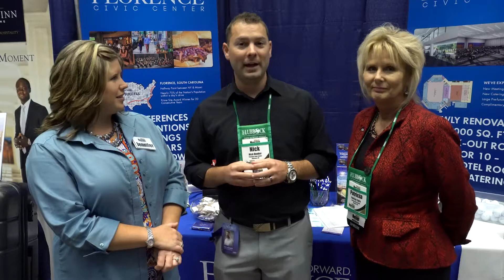Nick Hooker and Patrica of Florence Civic Center at SMMC17